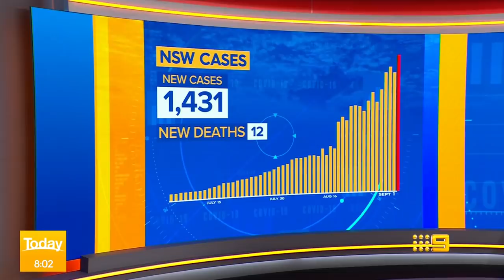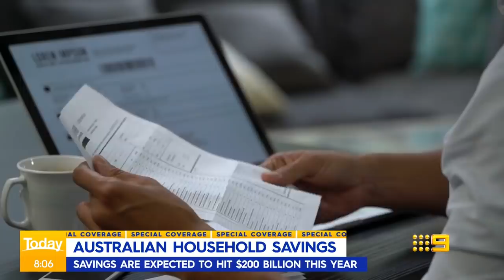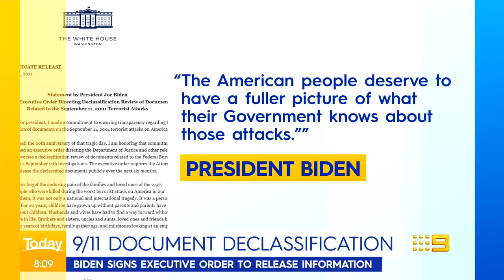National vaccine supply bolstered as Sydney prepares for COVID-19 peak | 9 News Australia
Australia's available supply of Pfizer vaccine doses are set to double in September through deals with the United Kingdom and Singapore, as Sydney residents prepare for COVID-19 cases to peak in the next fortnight across the city.

News Headlines
0:00 COVID-19 Update
1:12 Australia's Pfizer vaccine supply boost
2:10 Sydney COVID-19 cases to peak in fortnight
3:42 QLD apologises for border expemtions
4:12 Victoria's vaccine push
4:39 WA truck driver crackdown
5:02 Aussies savings expected to hit $200 billion
5:21 NSW Missing boy
5:42 NZ terror attack update
6:50 Joe Biden to declassify September 11 documents